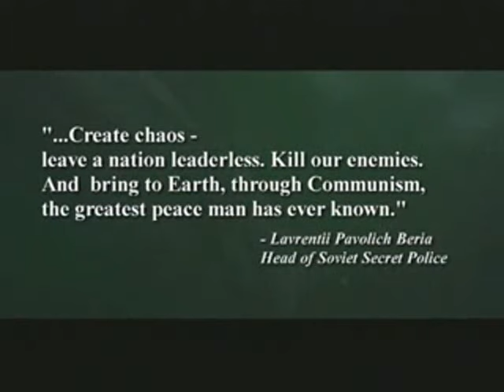Freedom Fighters - Game Trailer (2003)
Freedom Fighters - Game Trailer
Developed by Io Interactive
Published  by Electronic Arts,Inc   in  2003.
System : Gamecube/Playstation 2/Xbox/PC (Windows)
Year :  2003

Trailer found on the  Electronic Arts FTP server.